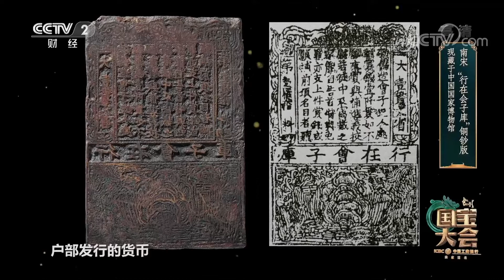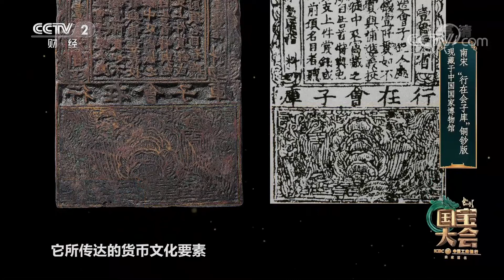[中国国宝大会第二季]交子：中国最早的纸币|CCTV财经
交子：中国最早的纸币。